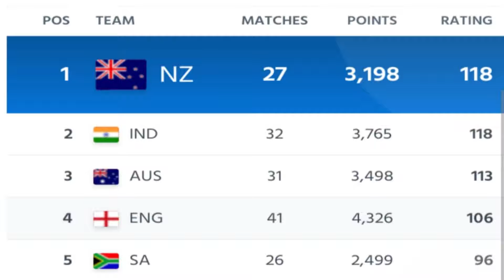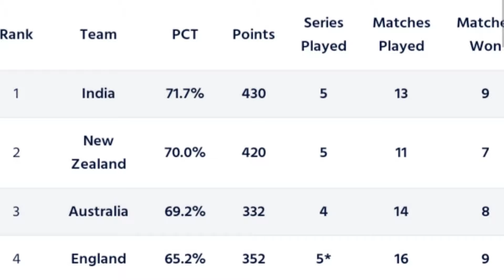Team India ने Australia का किया बहुत बड़ा नुकसान, test championship ranking मैं इंडिया शीर्ष पर